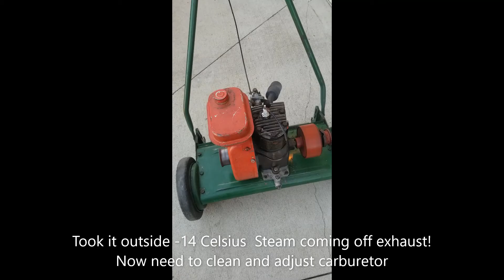The Suffolk Demon Will It Start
After a month of work and waiting for parts. Will The Suffolk Demon with a 75 G 14 motor start?